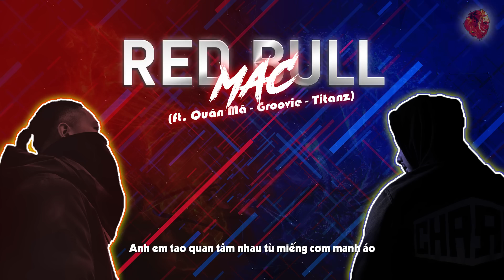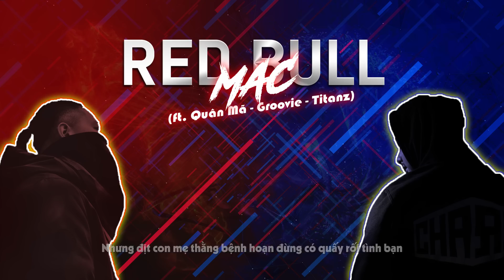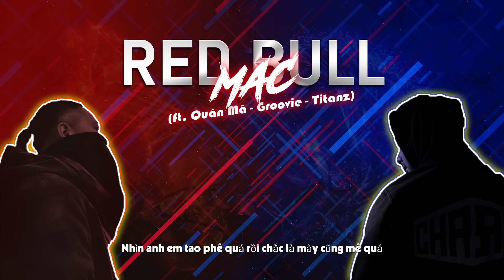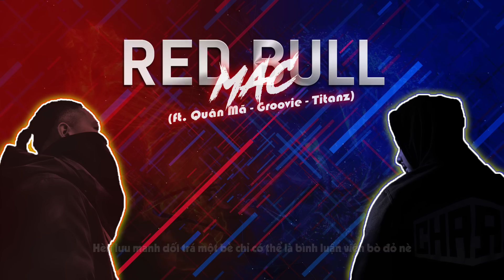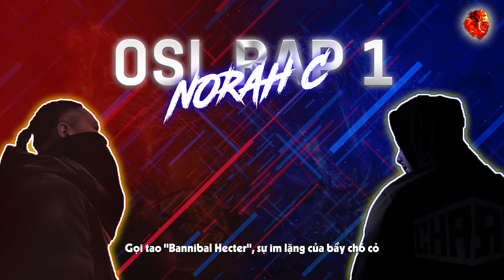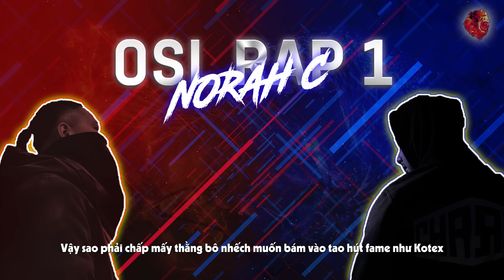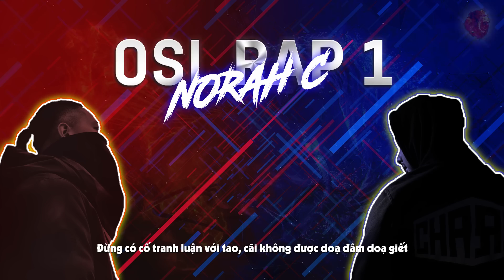『2020 BEEF』 MAC VS. NORAH C (FULL)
© Copyright by Sư Tử RV ☞ Do not Reup